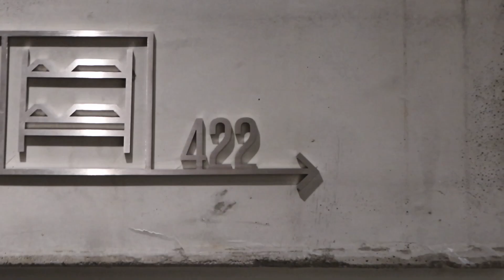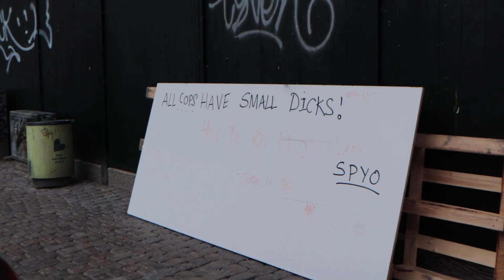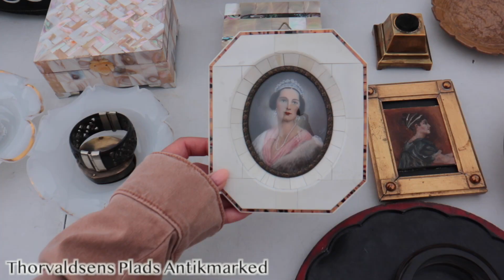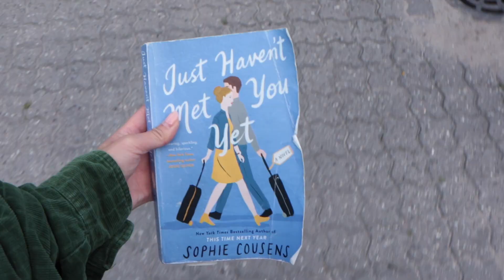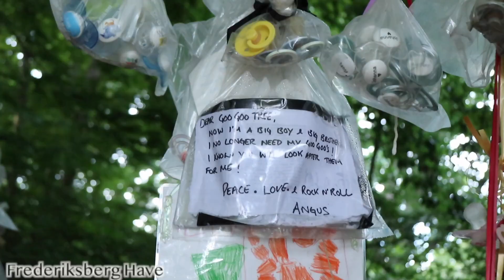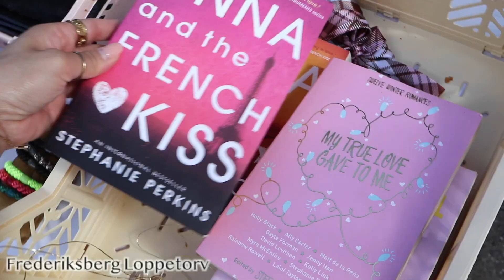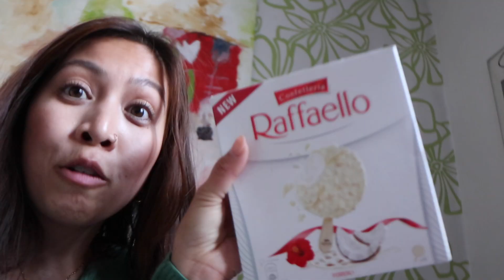A Week in Copenhagen, Denmark | solo travel, flea markets, home decor haul!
I spent a week in this beautiful Scandinavian city.. here's how it went!